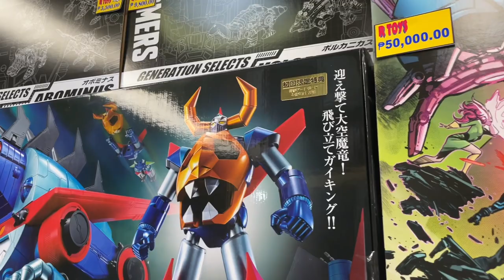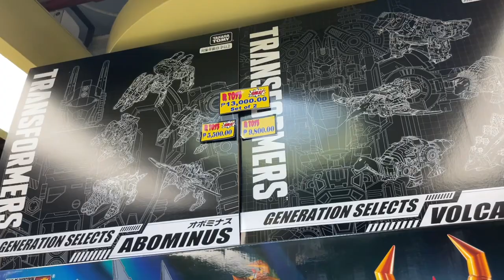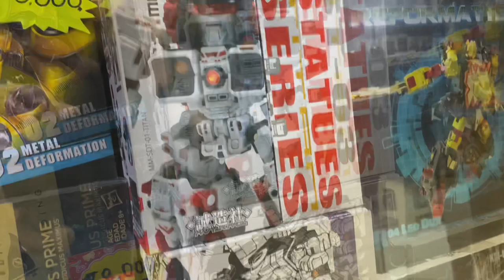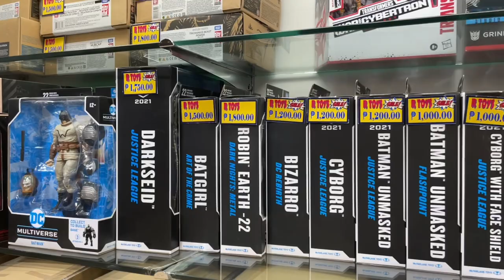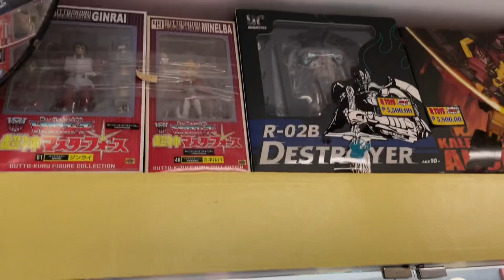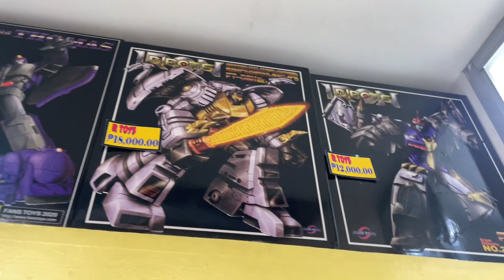Collectible Sightings at R-Toys Hobby Shop Greenhills Shopping Center Manila Philippines Chefatron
Collectible Sightings at R-Toys Hobby Shop Greenhills Shopping Center San Juan City Metropolitan Manila Philippines Chefatron Review Toy Hunt